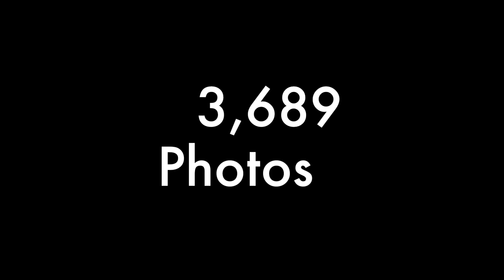Philadelphia Skyline Time Lapse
For this time lapse my GoPro Hero 3 White Edition took 3,689 pictures over a span of two hours and each picture was taken 2 seconds apart.

The song used in this video is Vibe by Melvv. Go check out his soundcloud